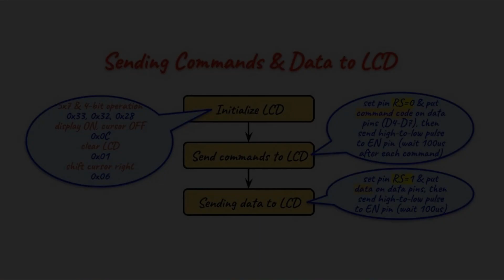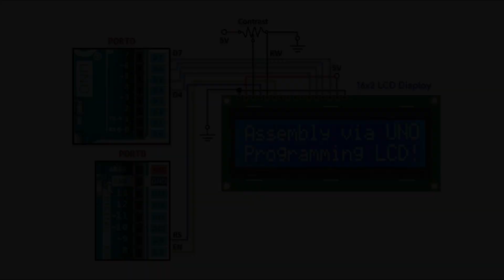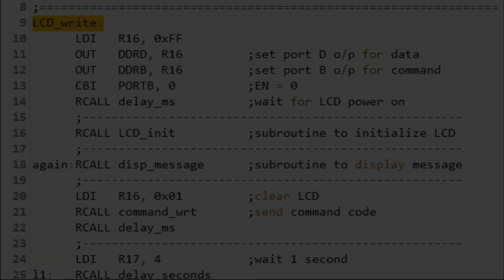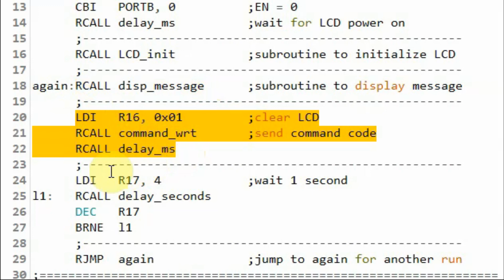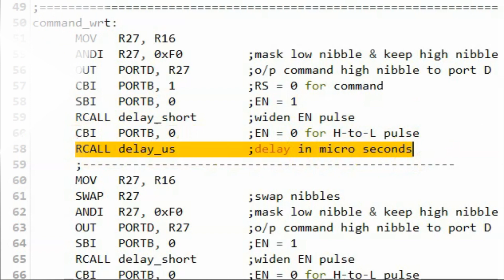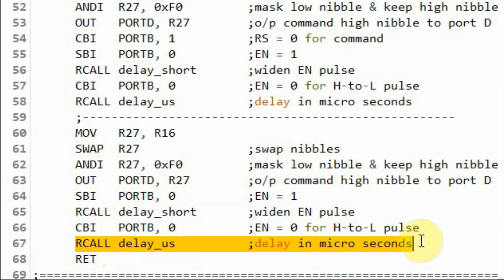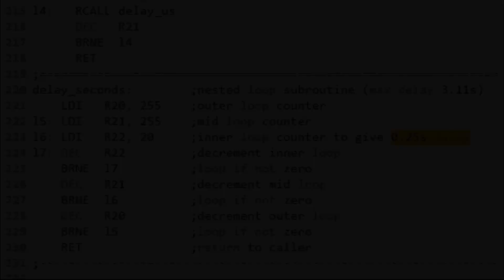Assembly via Arduino (part 5) - Programming LCD